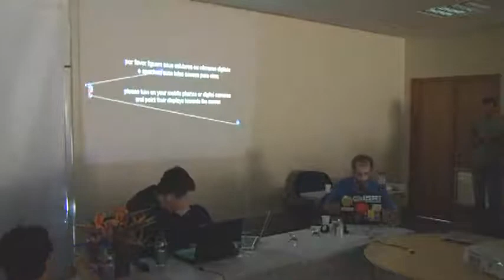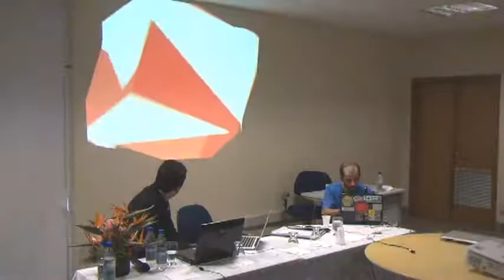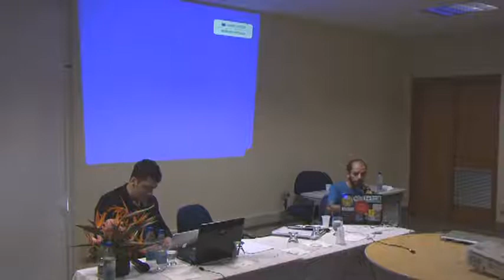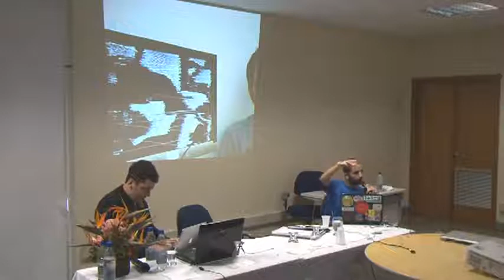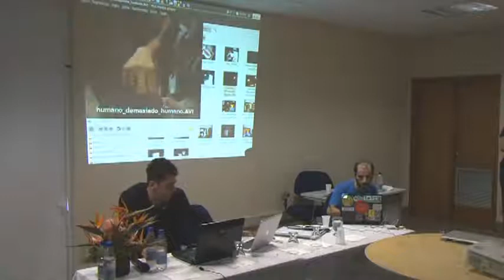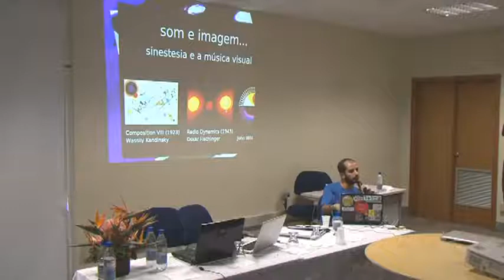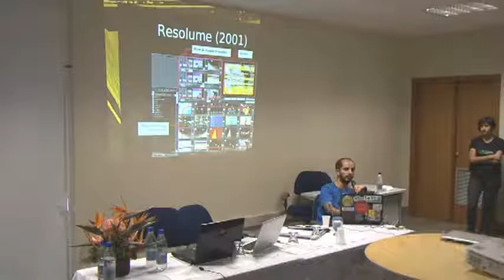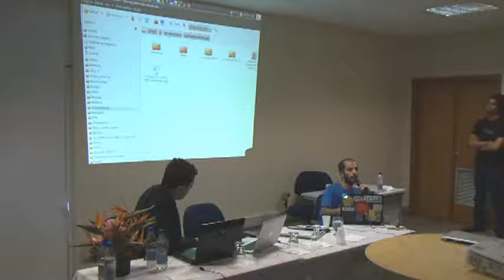SIIMI 2012 Palestra com Jarbas Jacome 1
Palestra com Jarbas Jacome (UFRB)
Durante o Simpósio Internacional de Inovação em Mídias Interativas - SIIMI 2012
Media Lab UFG - Goiânia/GO